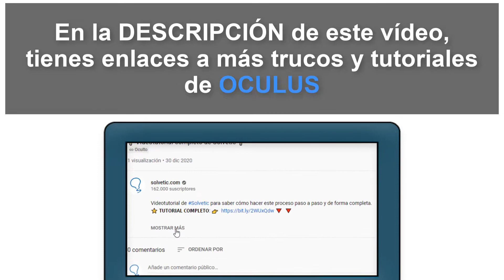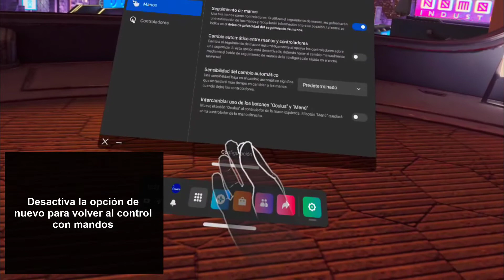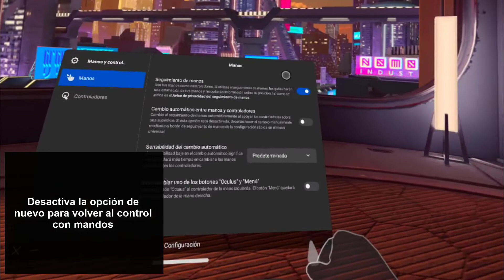Usar manos como mandos en Oculus Quest 2 🖐🖐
Solvetic te enseña cómo Usar manos como mandos en Oculus Quest 2. Aprende cómo controlar tus OCULUS QUEST 2 con las MANOS. En este vídeo te enseñamos paso a paso cómo configurar tus Oculus Quest 2 para poder usar las manos como si fueran los mandos o controles.